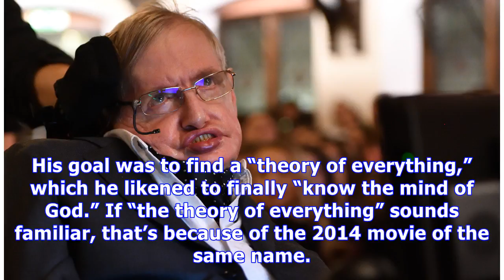Stephen Hawking: See The Late Legendary Physicist’s Life In Pictures